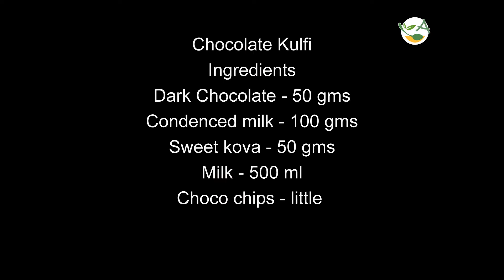Chocolate kulfi | சாக்லேட் குல்பி செய்முறை| How to make chocolate kulfi